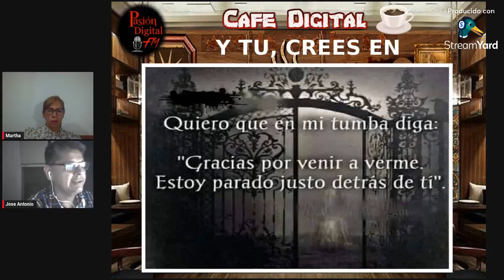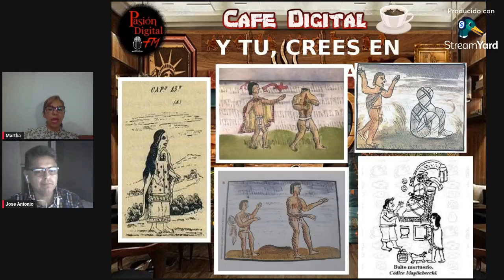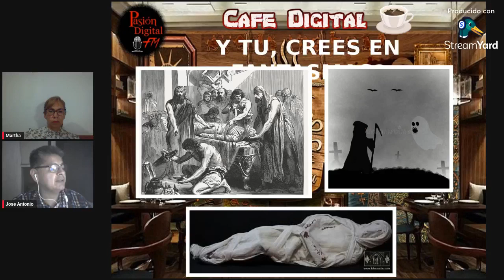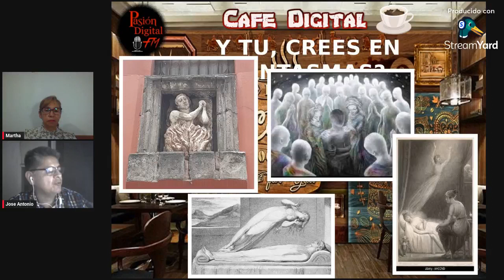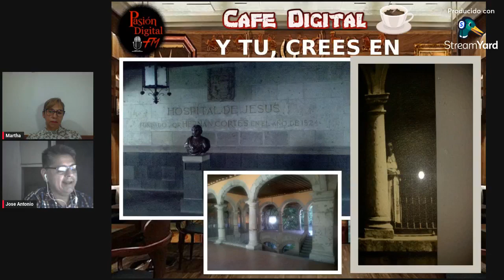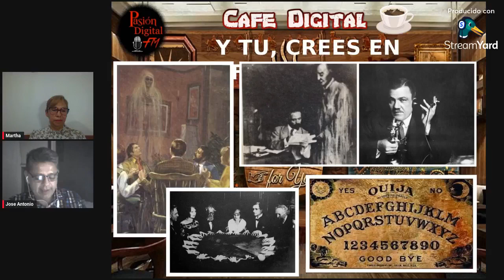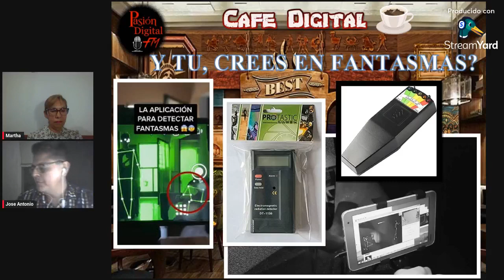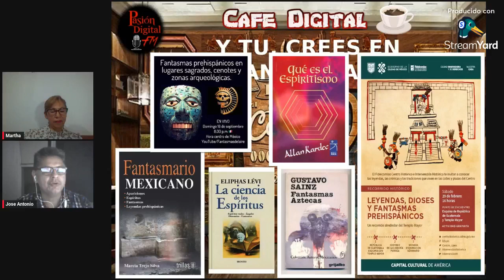046 Cafe Digital 230523 Y tu Crees en los Fantasmas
Nuestras Radio Difusoras
Radio Cuchitril